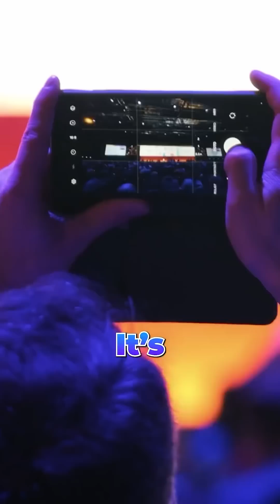5 BIGGEST Cloud Native Trends Taking Over KubeCon 2025!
5 BIGGEST Cloud Native Trends Taking Over KubeCon 2025! KubeCon London 2025 brings together the global cloud-native community to explore Kubernetes and Kubernetes ecosystem, Istio, Prometheus, and more. From platform engineering, observability, AI infrastructure, to AI applications, we cover the tech, the people, and the buzz.